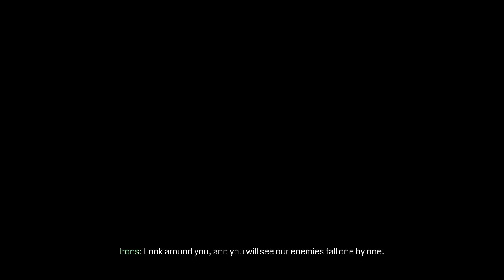Call Of Duty: Advanced Warfare , 13th Mission ,walkthrough